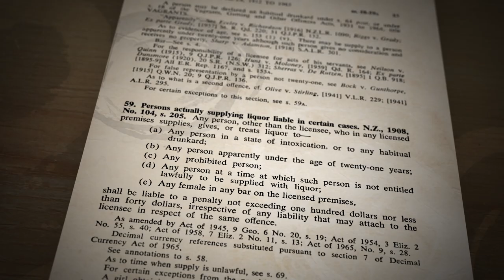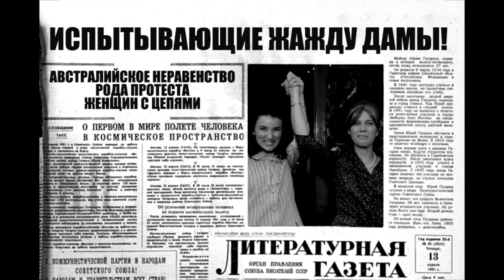MERLE THORNTON Episode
Feminist activist, Merle Thornton is Australia’s ultimate vigilante who chained herself to a bar to allow women to be able to drink in pubs. Merle is played by creative powerhouse, Brenna Harding.